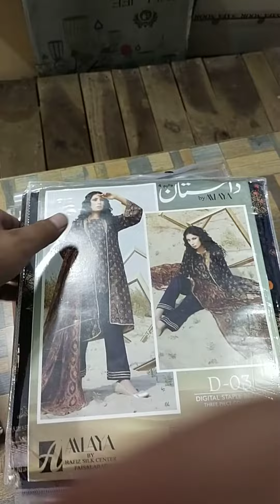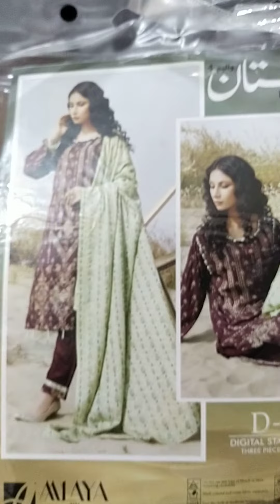DASTAAN BY AALAYA PRINTED BROSHA JAQUARD AVAILABLE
*Pre-booking start now*
*Aalaya By Hafiz Silk *
*DASTAN BY AALAYA *
*digital Bnarsi stapel brosha with same dupatta *

*11 suite box*

                                                                                                                                                                                    *Delivery Start Today In sha allah*
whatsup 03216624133